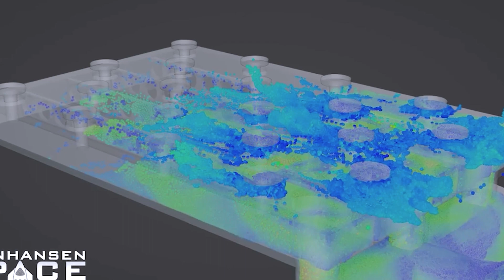SpaceX's 2nd Starship Orbital Mission: Accelerating the Pace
SpaceX's Second Starship Orbital Mission: Accelerating the Pace."

Venture into an exciting exploration as we delve into the fast-paced progress of SpaceX's second Starship orbital mission. Get an exclusive insight into the advanced preparations and innovative technological enhancements aimed at setting a swift timeline for this crucial event. Join us as we discuss why this second flight is pivotal for SpaceX and the future of space travel.